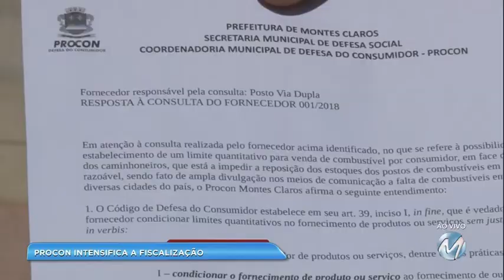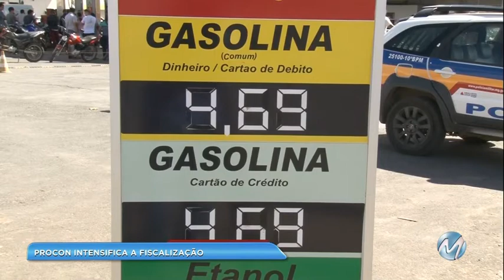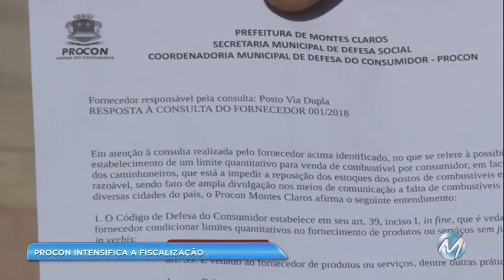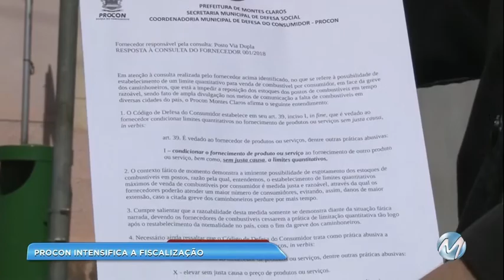Procon intensifica fiscalização para evitar abusos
E para evitar abusos nos preços, o procon em Montes Claros intensificou a fiscalização. Além dos postos de combustível, outros estabelecimentos comerciais estão recebendo a visita dos fiscais. Quatro empresas já foram autuadas.